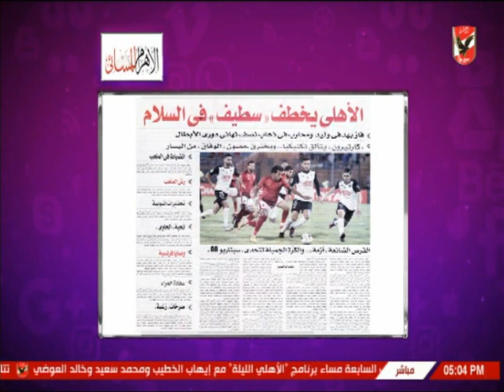شيما صابر تستعرض اخبار النادى الاهلى بصحف اليوم